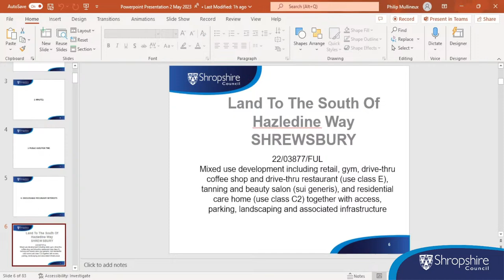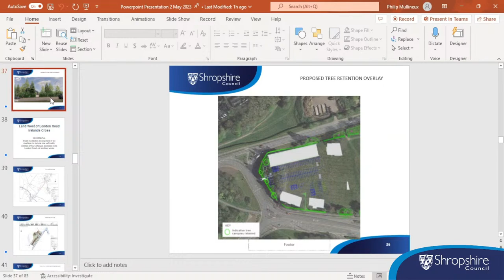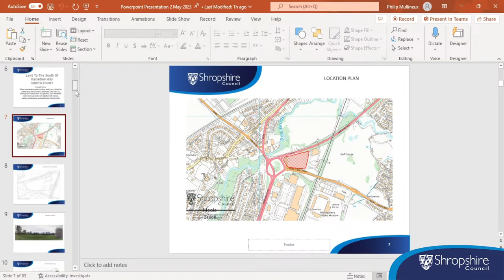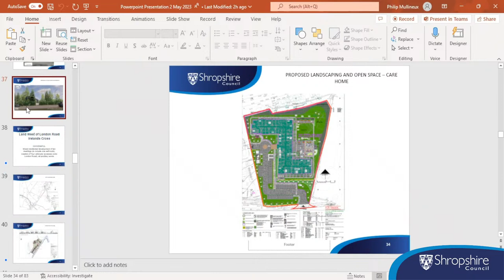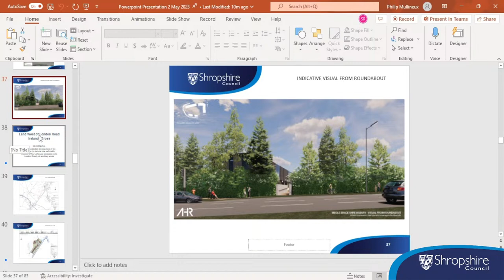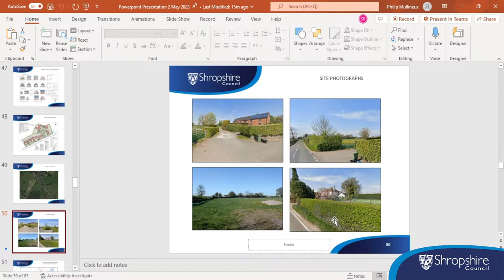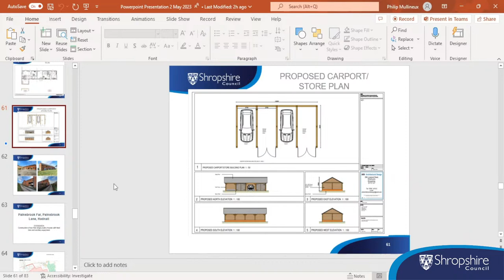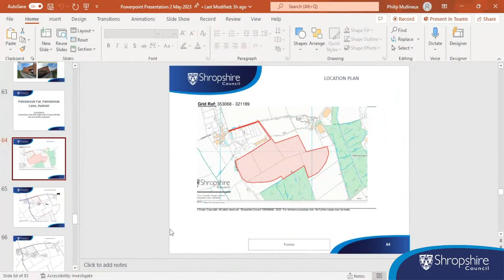Northern Planning Committee - Tuesday, 2nd May, 2023 2.00 pm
Venue: Shrewsbury/Oswestry Room, Shirehall, Abbey Foregate, Shrewsbury, Shropshire, SY2 6ND. View directions